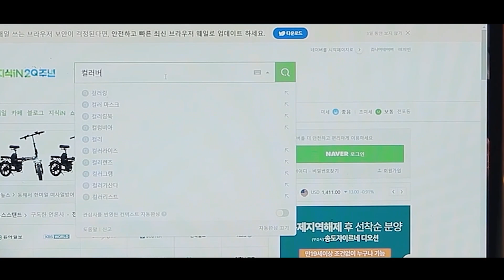컬러버스는 나였다【나의 빛에게 EP.17-6】│SUB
│인물 소개

│신경식
 유능하고 저명한 패션 디자이너. 유명 잡지사에 자신의 화보집을 싣기 위해 동료인 종현과 협업을 하다 그와 밤을 보내게 된다. 하지만 그 이후로 세상이 흑백으로 변하기 시작하면서 사랑을 포기하고, 종현을 자신의 컬러 길잡이로 이용하려고 하는데. 스스로 똑똑하고 야무지다고 생각하지만, 과연 그럴까? 자신도 모르게 커지는 마음을 주체 못하는, 예상 외의 순박한 인물.

│제종현
 경식의 동료 디자이너. 까칠한 성격에 감각 있는 재능으로 경식에게 뮤즈가 되어주면서 동시에 라이벌이자 또 조력자이기도 한 인물.

│출연자

└ 신경식
└ 제종현
└ 김창민